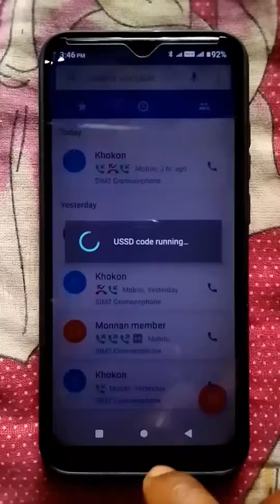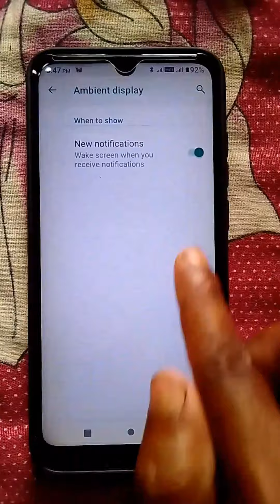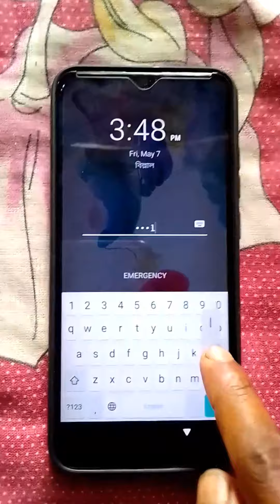How To Symphony Z12 Display screen off Black notification on show